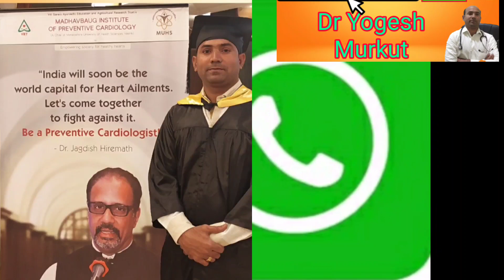घर बसल्या आरोग्य विषयक माहिती मिळवा. Description मधुन आमच्याशी जुळा.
Tripod used for video Shoot
Mic used for Audio Video recording
Mobile Used for Video Recording

Address-
Spandan Clinic & Panchakarma Centre
Near Shree Ganesh Solar, Opposite Nagar Palika Gate Mehkar Road, Near Rajmata Jijau Rajwada, Sindkhed Raja 443203

Web -  स्पंदन हेल्दी हर्ट डॉट कॉम